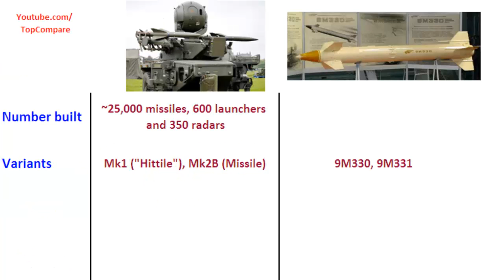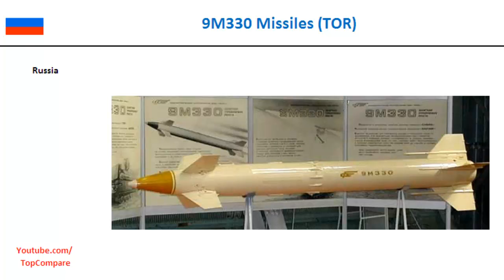Rapier versus 9M330 Missiles (TOR), Air defense system Key features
Rapier versus 9M330 Missiles (TOR), Air defense system Key features : Rapier is a British surface-to-air missile developed for the British Army and Royal Air Force. Entering service in 1971, it eventually replaced all other anti-aircraft weapons in Army service; guns for low-altitude targets, and the English Electric Thunderbird, used against longer-range and higher-altitude targets. As the expected air threat moved from medium-altitude strategic missions to low-altitude strikes, the fast reaction time and high maneuverability of the Rapier made it more formidable than either of these weapons, replacing most of them by 1977. It remains the UK's primary air-defence weapon after almost 35 years of service, and its deployment is expected to continue until 2020. defence missiles 9M330 Missiles, for 9K330 Tor missile system. Weighing in at 167 kg (368 lb), the 9M330 missile is 3.5 m (11.5 ft) long, carries a 15 kg (33 lb) warhead and has a peak speed of around Mach 2.8. Utilizing command guidance and radar controlled proximity fuzes, the missiles can maneuver at up to 30Gs and engage targets flying at up to Mach 2. Cold launched, the missiles are propelled out of the vehicle before the solid fuel rocket motor fires and the gas-dynamic maneuvering system turns them toward their target. Missiles can also be fired against surface targets. Each missile is a sealed round, stored in two groups of four. Engagement range is up to 12 km (0.8-6.47 nm) with minimum range varying between 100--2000 m (328-5,621 feet), depending upon version and an effective altitude of 10--6000 m (33-20,000 ft).